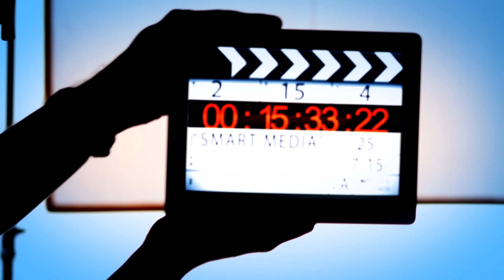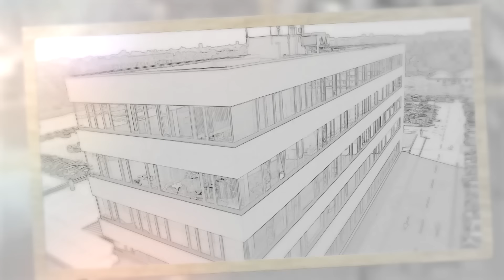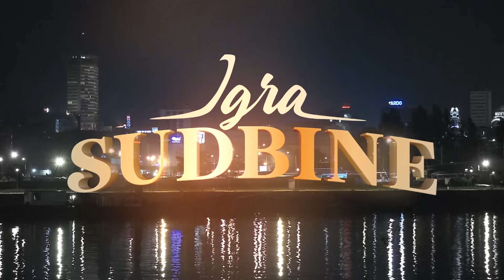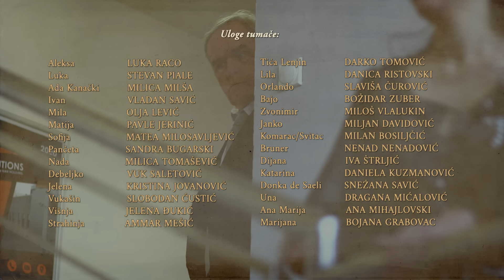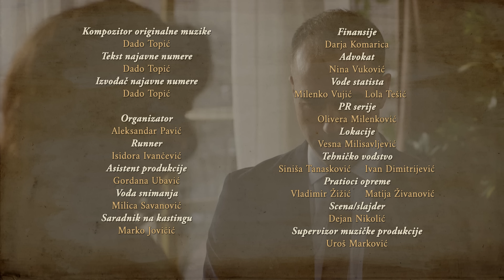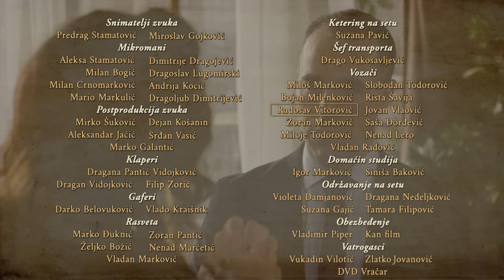Igra sudbine | Sezona 01 | Epizoda 289 (domaća serija)